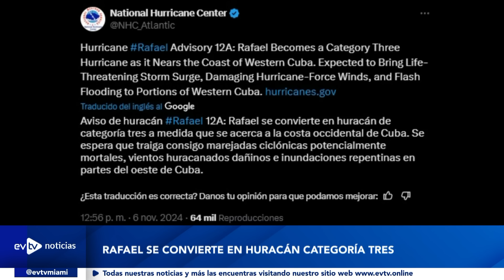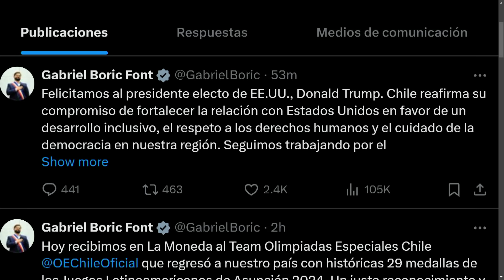EL RÉGIMEN SIGUE PERDIENDO TERRENO | EvtvNoticias Tarde | evtv | 11/06/24 3/3